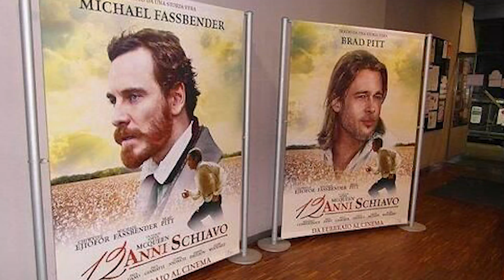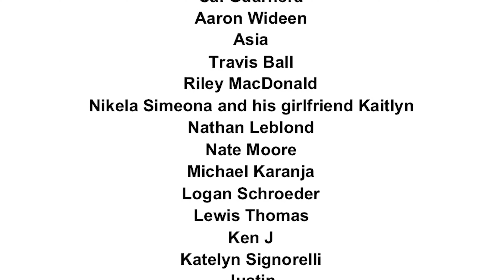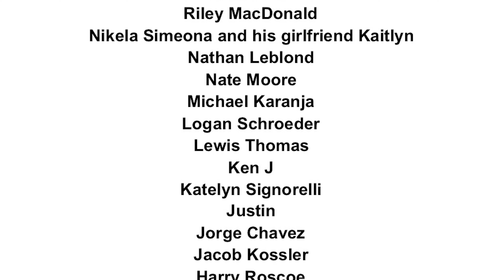Slavery Films: Django Unchained & 12 Years A Slave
The 21st century has given us two of the most important slavery films ever made, "Django Unchained" and "12 Years A Slave". Though similar topics, these films have drastically different tones, which is why they compliment either other artistically so well . Let's dive in!

00:00 (Opening)
03:45 (Django Unchained)
46:43 (Patreon Shout-out)
47:24 (12 Years A Slave)

Interns:
Deviana Sood
Trey Nesbit